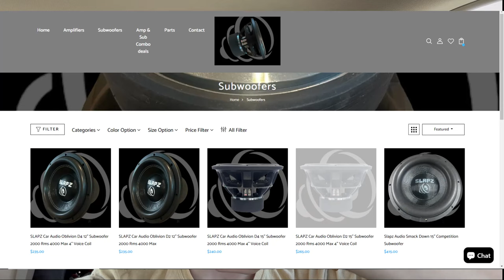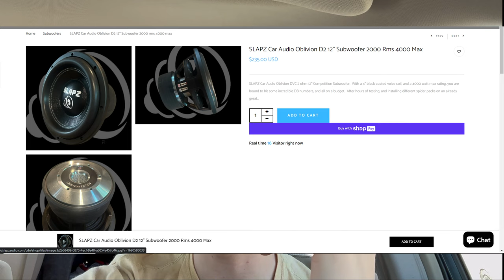Is This The NEW *BEST* BUDGET Car Audio Company?| SLAPZ AUDIO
Welcome to the latest video where we dive deep into the world of car audio! In this video, we unveil the hidden gem that is Slapz Audio. Are you ready to discover the ultimate combination of power, clarity, and performance in car audio systems? Join us as we explore the innovative subwoofers, game-changing amplifiers, and mind-blowing SPL subwoofers from Slapz Audio. From jaw-dropping bass to precision engineering, Slapz Audio is redefining the car audio experience. Whether you're a seasoned enthusiast or just starting your car audio journey, this is the company you need to know about. Don't miss out on the chance to elevate your car audio setup to new heights with Slapz Audio.